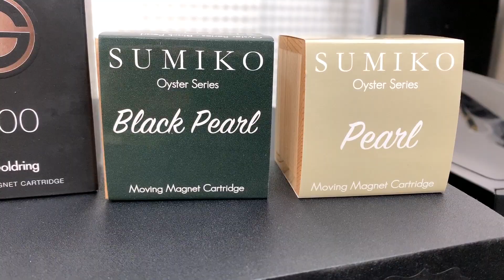5 ACCESSORI per il VOSTRO IMPIANTO Hi-Fi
Oggi Davide vi mostra 5 accessori interessantissimi per il vostro impianto Hi-Fi, accessori non troppo costosi che vi permettono di fare delle migliorie alle vostre componenti. Vi parleremo di testine per giradischi, stabilizzatori, clamp e tanto altro.